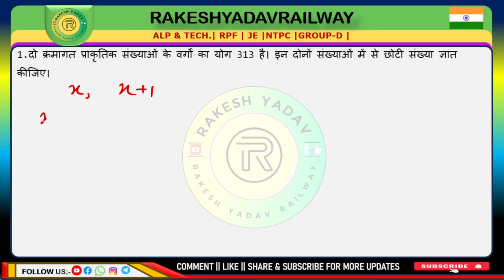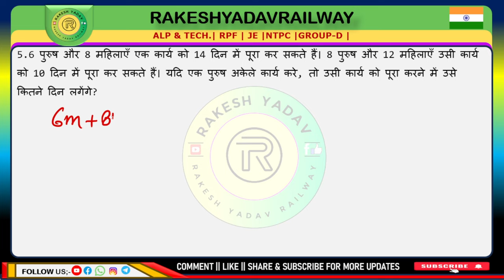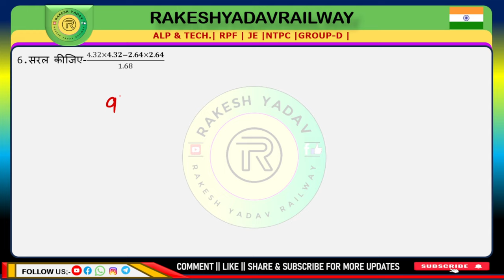Railway 2024 | previous year practice set | 26